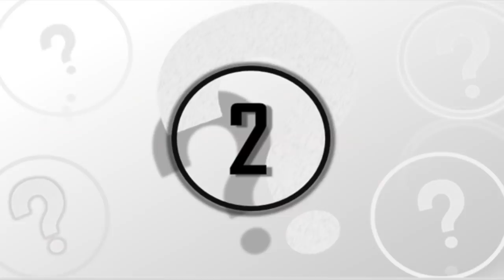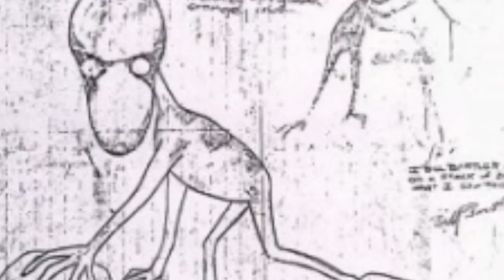5 Recent Mysterious Discoveries That Baffled Scientists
5 recent mysterious discoveries that baffled scientists. Today, we take a look at these 5 recent mysterious discoveries that baffled scientists.

Today we take a look at these mysterious discoveries that baffled researchers and scientists.